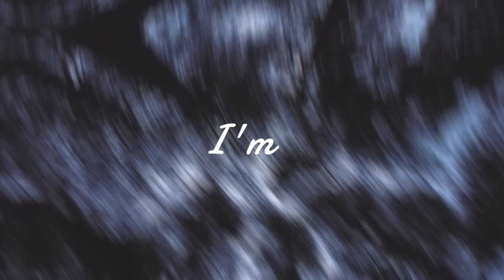Dinah Nah - On My Way (Lyrics Visualizer)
Hi This is my first well-made Lyrics Visualizer haha, I recommend that you see it in its entirety and if you liked it, leave a comment, a like or a subscription! Greetings ^^